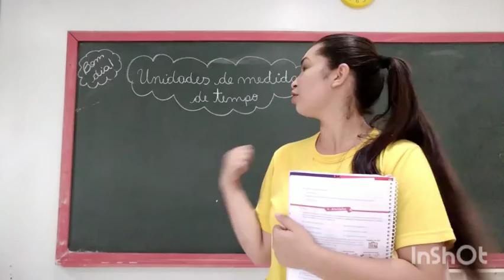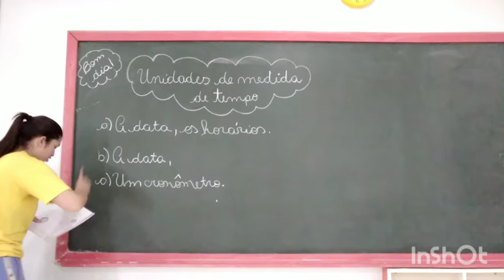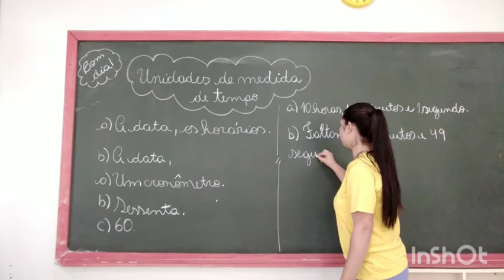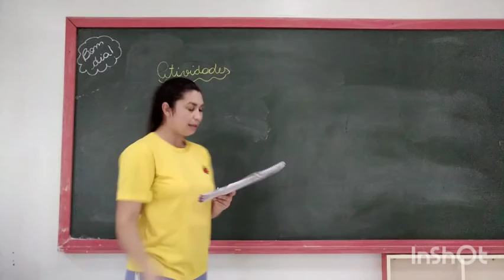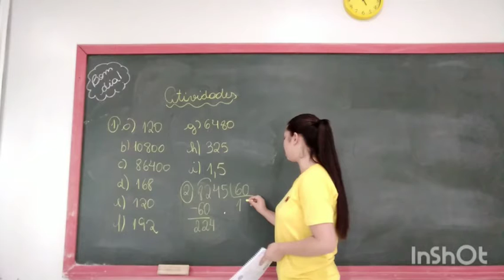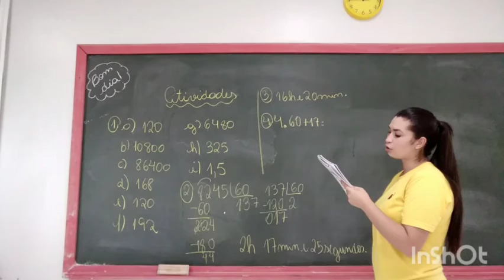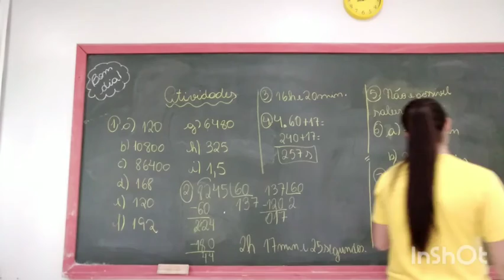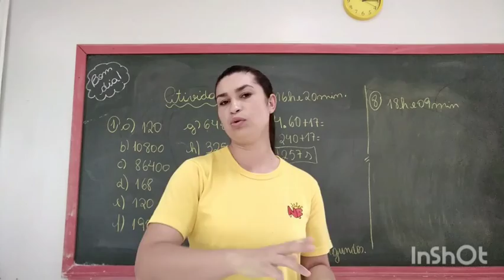MATEMÁTICA 6° ano.